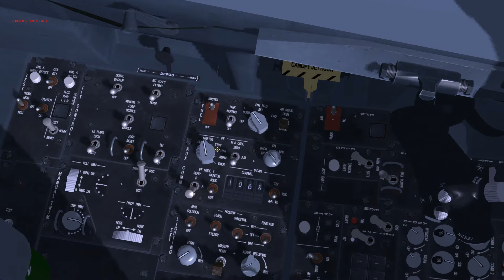Falcon 4 BMS 4.32 Tutorial 1 ramp start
Falcon 4 is probably best thought of as the first of the study sims. It has a mostly fully clickable cockpit and its various functions appear to be faithful to the F16 Block 50/52 itself.

The Falcon series was developed by Spectrum Holobyte, which merged with Microprose, after which time 4.0 was released under the Microprose label, at that point owned by Hasbro, and rushed out for the Christmas sales period in 1998.

Having been rushed out the title was in an incomplete state. After patch 1.08 was released the development team was laid off. The code was leaked to an FTP site in 2000 and the community continued development of the title.

For more videos like this and more sim information visit my simulation blog